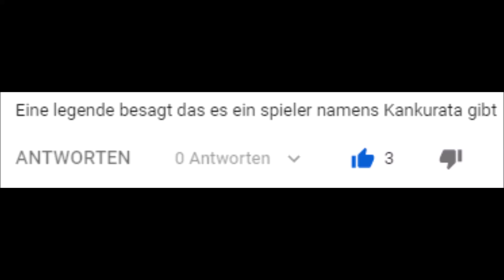[GT] CS GO | The Strong Force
Waren wieder mit GT am zocken :)